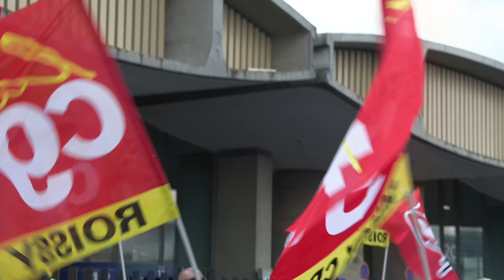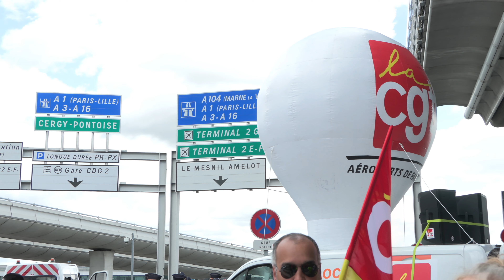Grève à l'aéroport Roissy Charles de Gaulle pour l'augmentation des salaires (1er juillet 2022) [4K]